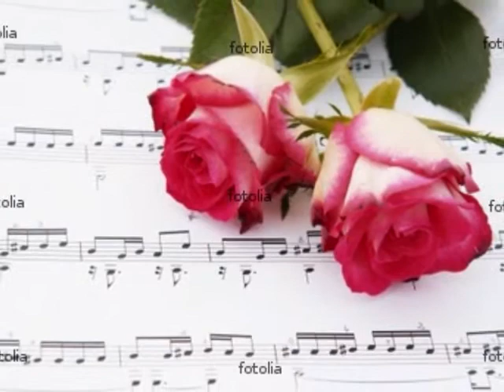ABBA I have a dream